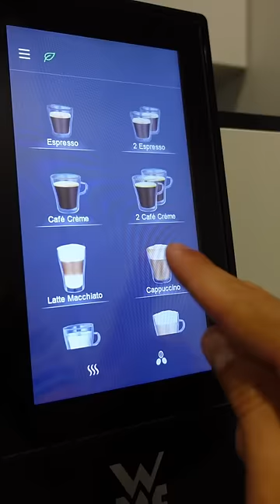Portugal vs Italia